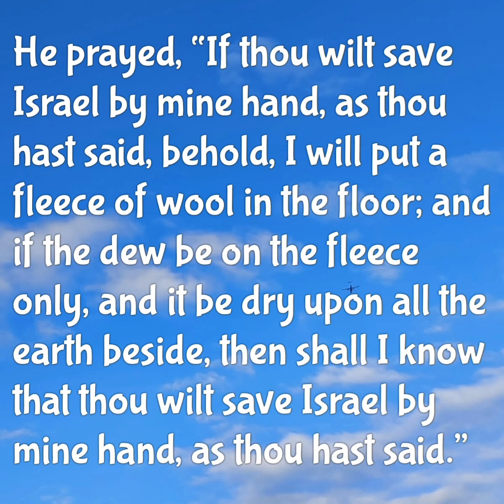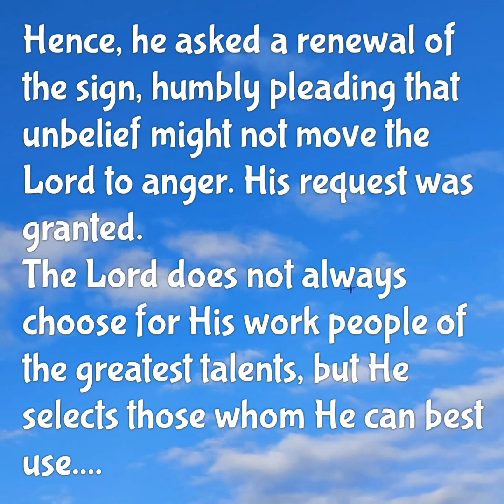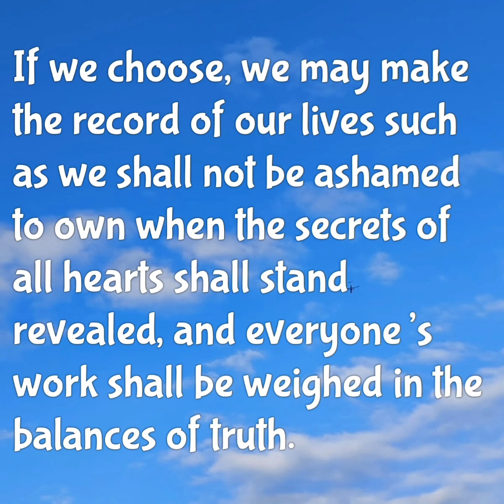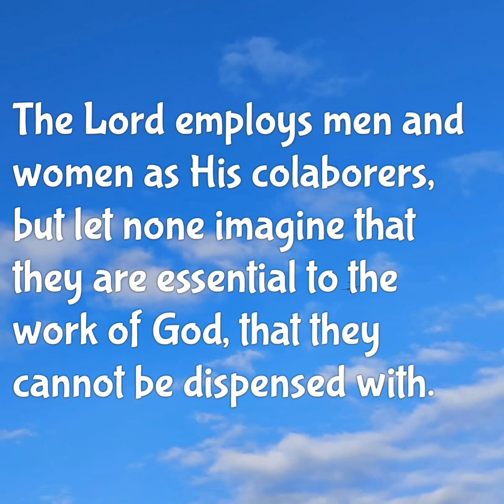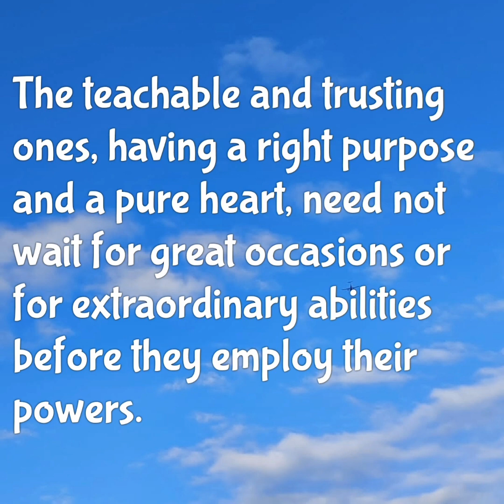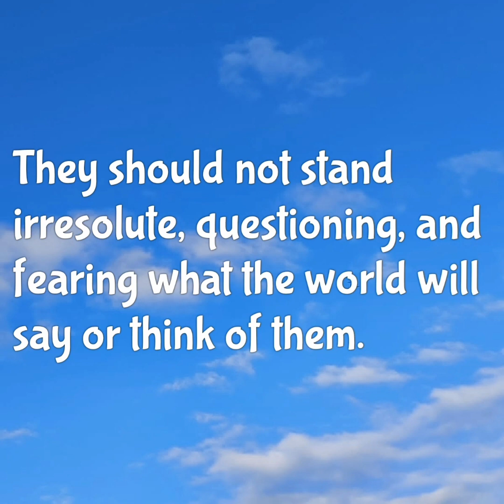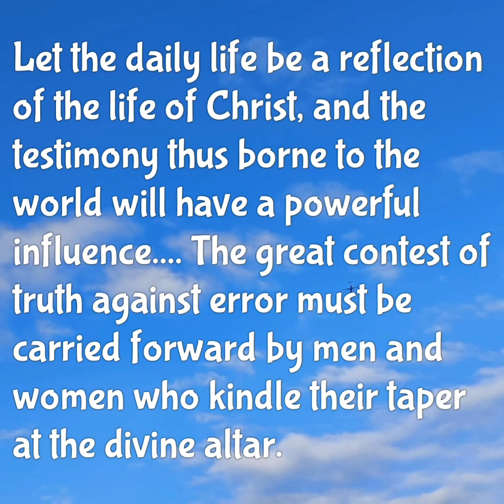From The Heart ❤ September 15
Song: Only Trust Him

Come, every soul by sin oppressed,
There’s mercy with the Lord,
And He will surely give you rest,
By trusting in His word.

Chorus:
Only trust Him, only trust Him,
Only trust Him now;
He will save you, He will save you,
He will save you now.